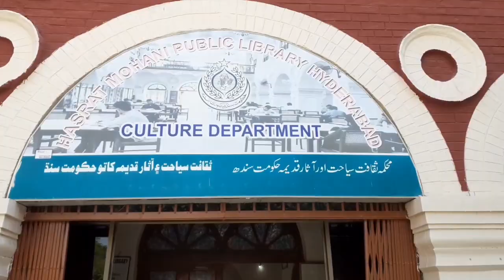Old Building | Hasrat Mohani Library | Hyderabad 📚